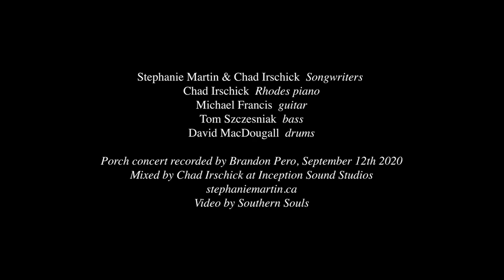BOX CANYON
In 2020 musicians everywhere were grounded due to COVID. On September 12th I took matters  into my own hands and gave a Porch Concert.
A Box Canyon is an avenue that has no issue. The term comes from the wild west where cowboys would ride their horses down into canyons and the trails would get narrower and narrower and eventually come to a dead end. No way out but to back the horse out! How many times have I had to back myself out of no win situations?
Songwriters: Stephanie Martin, Chad Irschick
Musicians: Chad Irschick - Rhodes piano, Michael Francis - guitar, Tom Szczesniak - bass, David MacDougall - drums
Recorded by: Brandon Pero
Mixed by Chad Irschick at Inception Sound Studios
Video by: Southern Soul